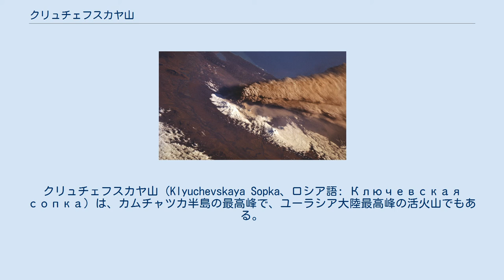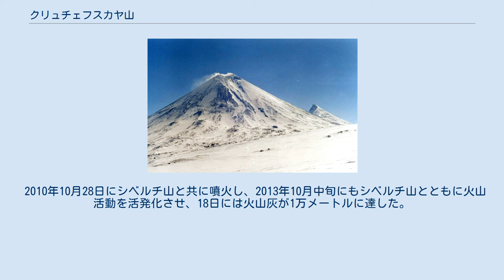クリュチェフスカヤ山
クリュチェフスカヤ山（Klyuchevskaya Sopka、ロシア語: Ключевская сопка）は、カムチャツカ半島の最高峰で、ユーラシア大陸最高峰の活火山でもある。
 山頂から西北西約11kmのところにはウシュコフスキ火山(en)、南西約5kmにはカーメン火山(en)、南南西約10kmにはベズイミアニ火山など、これらの山々と連山をなす成層火山で、見る方向によっては富士山によく似ていることからカムチャツカ富士ともよばれる。
標高は4,750mであるが、火山活動によって標高は変化する。
山頂部の主火口のほか、山腹には多数の側火口をもつ。
 晴れの日には北側にシベルチ山(en)を望むことができる。
 最も古い噴火の記録は1697年で、その後何度も噴火している。
最近も毎年のように噴火しており、2005年5月からは噴火が継続状態となっており、2007年には火山灰を噴出させたほか、北西山麓に溶岩流を流下させている。
 2010年10月28日にシベルチ山と共に噴火し、2013年10月中旬にもシベルチ山とともに火山活動を活発化させ、18日には火山灰が1万メートルに達した。
2015年1月5日、噴煙が6000ｍまで達し、北西山麓に溶岩流を流下させる噴火活動が確認されている。